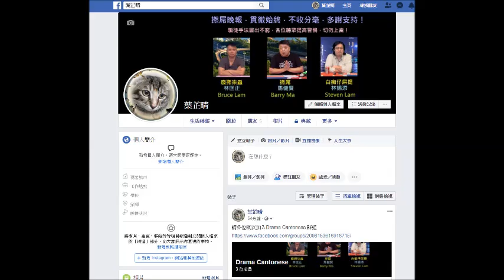20190223 豬閪八格耶魯投共要實名制，請加入新群組睇片